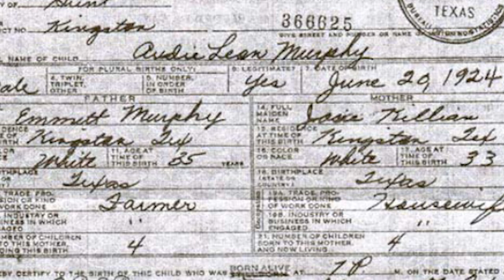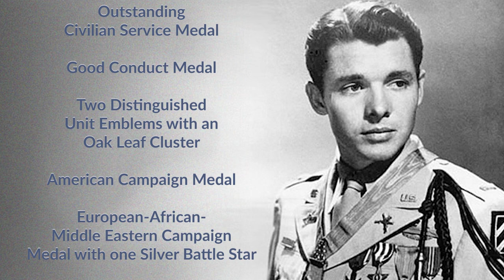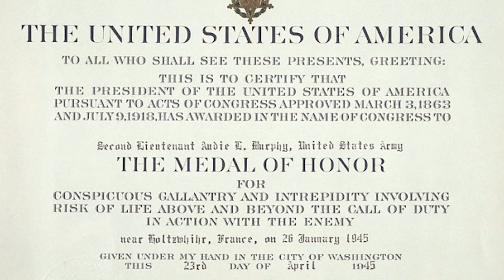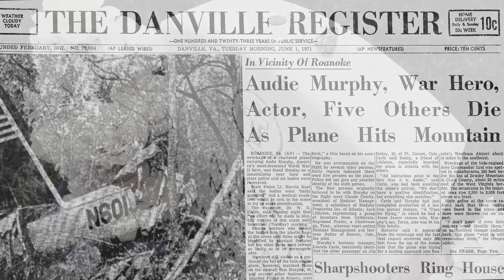Scottish Rite Hall of Honor: Audie Murphy, 33°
Presented by the Acacia Guild, this is the first in an upcoming series of videos featuring Scottish Rite Masons from the House of the Temple Hall of Honor.

Audie Murphy, was the most decorated soldier of WWII, an actor, songwriter, rancher, and a very active Freemason and in this short video, we invite you to learn why this extraordinary man was selected for recognition in the Hall of Honor.

Written by Adam Buffington, 32°
Produced & Directed By Maynard Edwards, 32°KCCH
Images Courtesy of Audie Murphy Research Foundation,
Universal Pictures, Game Show Network, CBS News